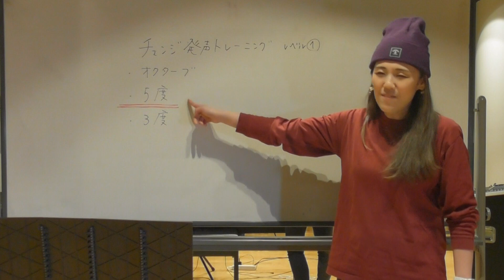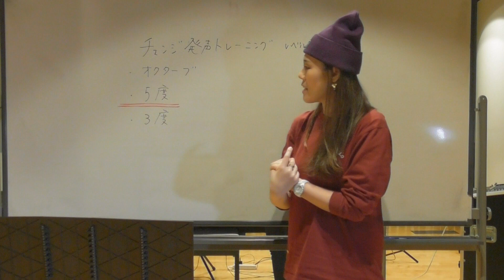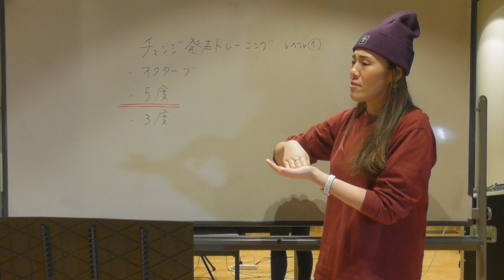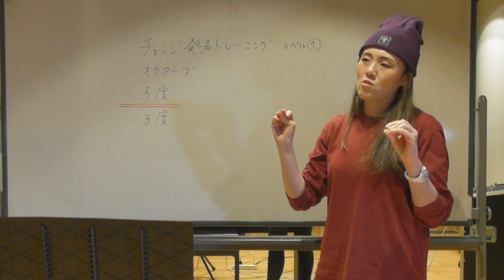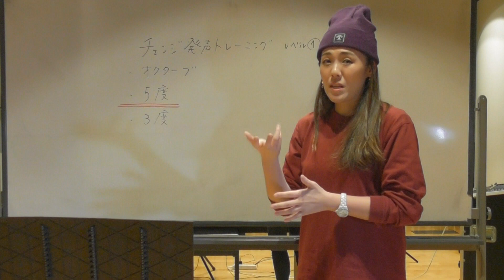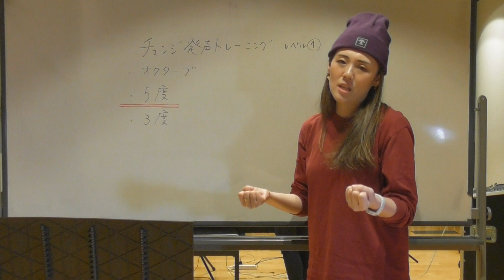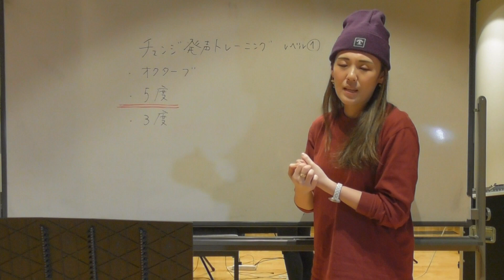声帯の脱力とコントロール【発声を良くする方法】共鳴の体感① 2/3 【V4-2 三谷先生】エイベックスのボイトレメソッド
◆目的
声区移動の変化に対応できるようにする。

チェストボイス（実声・地声）とヘッドボイス（ファルセット等）をオクターブ 2 音間を上下降しゆっくり交互に発声していきます。（テンポ 60～70）。

2・4・8・16 分と少しずつ動かす幅を狭めていきます。

オクターブ後、5 度・3 度・同一音で同じように発声していきます。

◆ホームワーク
●チェストボイスとヘッドボイスのオクターブ 2 音間を上下降交互に発声しましょう。音源は楽譜の通り、オクターブと 5 度音程と 3 度音程の上下降が収録されています。また、音の長さも 2 分音符～4 分音符～8 分音符～16 分音符と徐々に短くなります。更に、音程もそれぞれ半音ずつ 3 段階上昇していきます。こちらの音源もそれぞれ男声キーと女声キーがあります。

◆エイベックスのボーカルメソッド一覧

◆エイベックス・アーティストアカデミー ボーカルコース